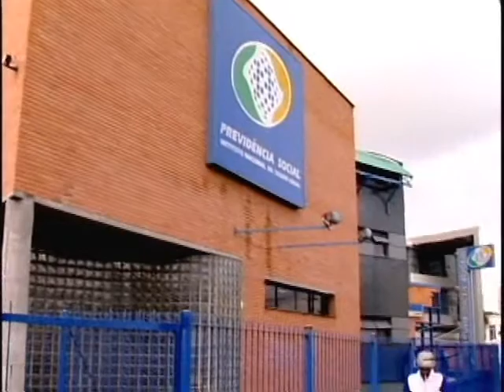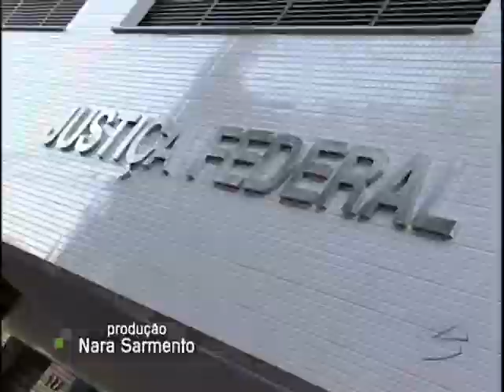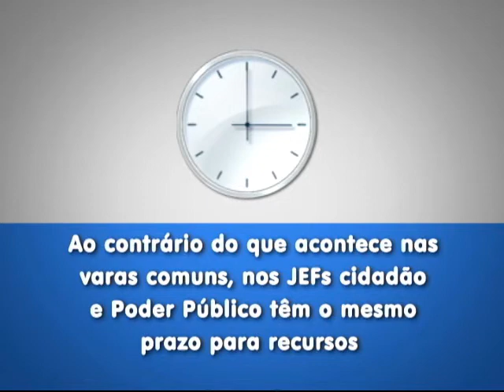Trabalho Desnecessário - Via Legal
Para muita gente significa desperdício de tempo e também de dinheiro público. É que um número significativo de ações que chegam aos Juizados Especiais Federais poderia ser evitado se a Previdência Social cumprisse decisões que já foram tomadas pela Justiça.